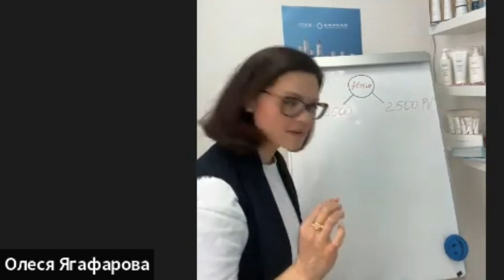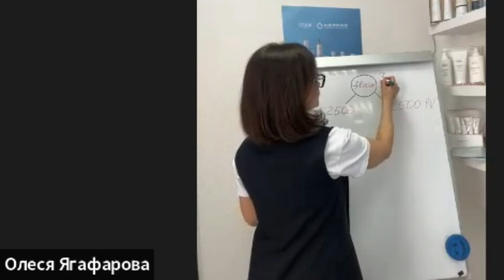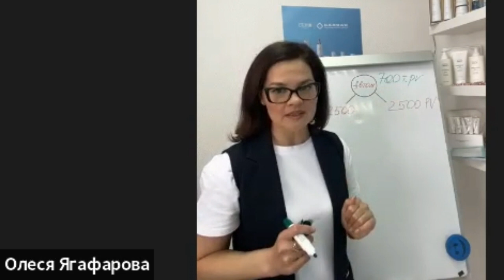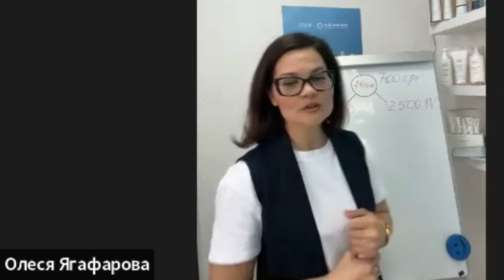БАЛХАЙ: Автомастер Атоми: кто это и как им стать - Олеся Ягафарова, Мастер продаж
Мастер продаж Олеся Ягафарова поделилась с нами, кто такой Автомастер в Атоми, как им стать и что это дает